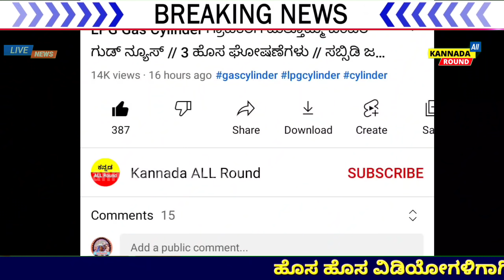BPL ರೇಷನ್ ಕಾರ್ಡ್ ಹೊಂದಿರುವ ರಾಜ್ಯದ ಎಲ್ಲಾ ಜನತೆಗೆ ಸೂಪರ್ ಗುಡ್ ನ್ಯೂಸ್// ಹೊಸ ರೂಲ್ಸ್ ಜಾರಿಗೆ ಫುಲ್ ಖುಷಿ ಸುದ್ದಿ